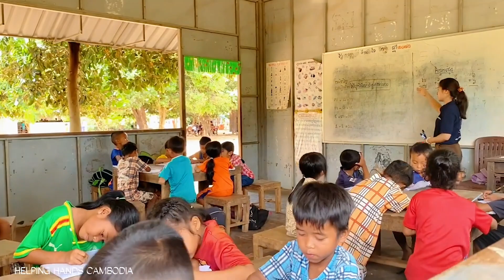Globalteer in Siem Reap, Cambodia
Helping Hands Communnity Project, providing education, sports and healthy breakfasts to rural children.